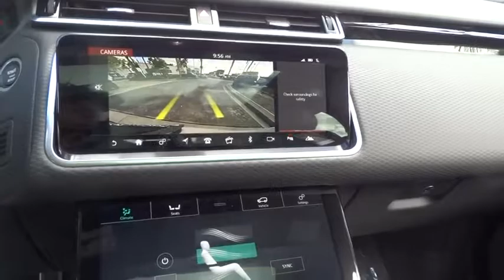2018 Land Rover Range Rover Velar Miami, Aventura, Fort Lauderdale, Broward, Miami Beach, FL NJA7142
New 2018 Land Rover Range Rover Velar
2018 Land Rover Range Rover Velar R-Dynamic SE - Stock#: NJA714232 - VIN#: SALYL2RV5JA714232